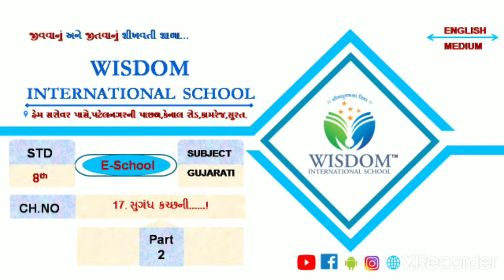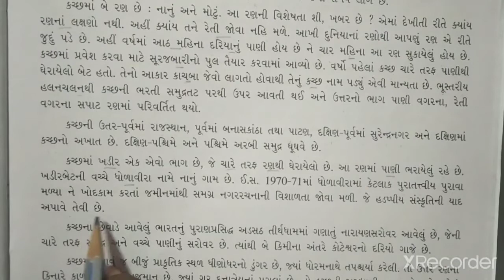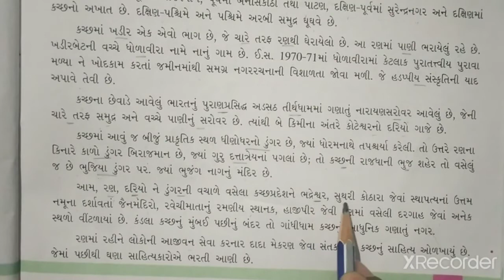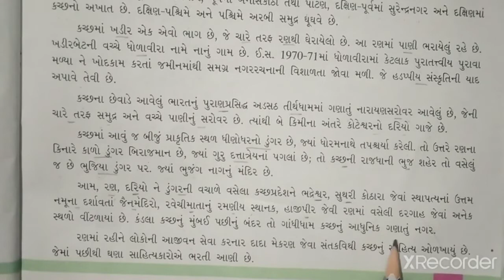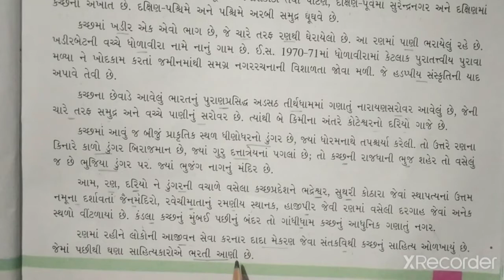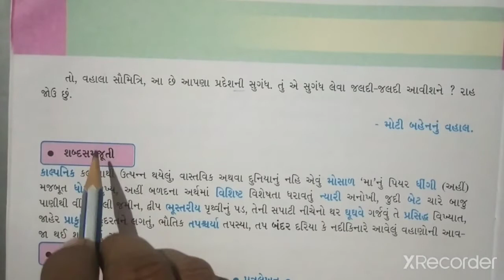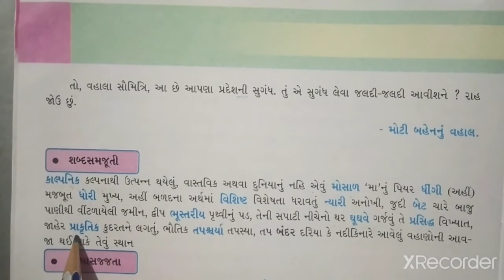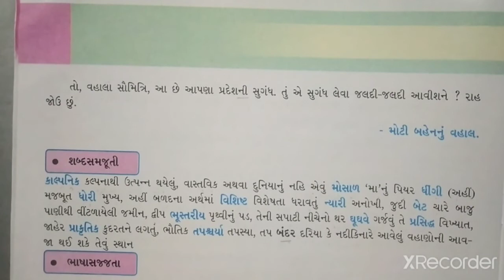STD-8 GUJARATI CH-17 PART-2 (ENG MED)